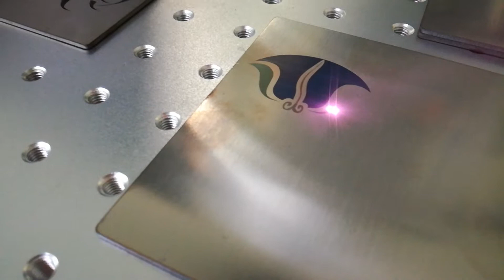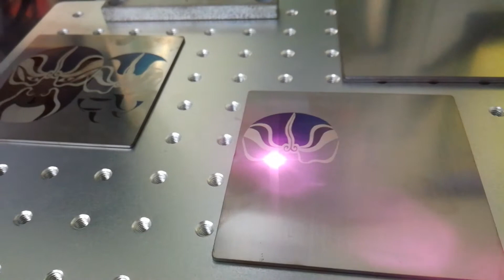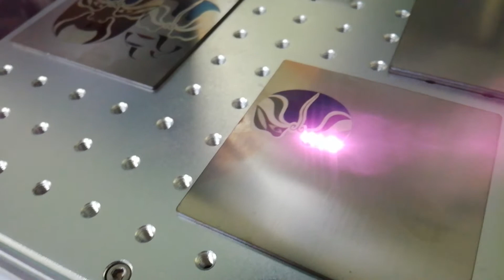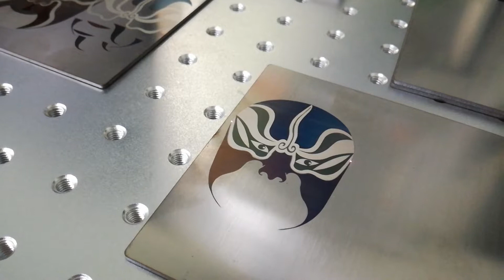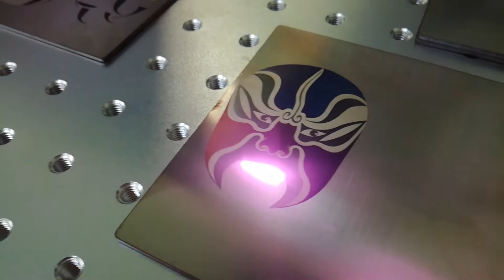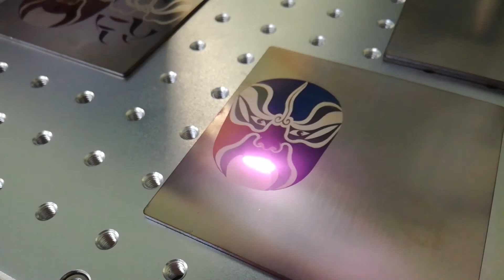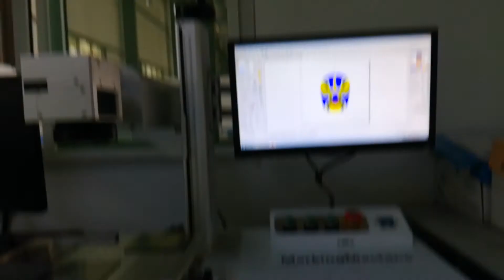mopa 打彩色脸谱